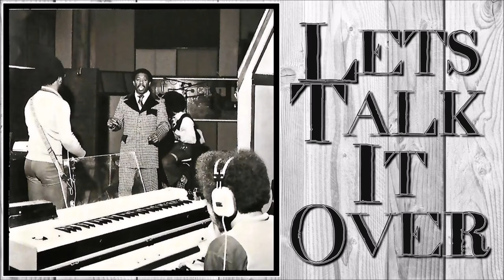Spencer Wiggins - Let's Talk It Over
From "Feed the Flame: The Fame and XL Recordings" (2010)